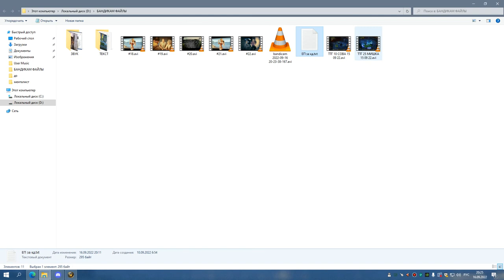1я часть ЦЛК 25гер РЕБРО и ТРАИ ЛЕДИ БДК 16 09 22